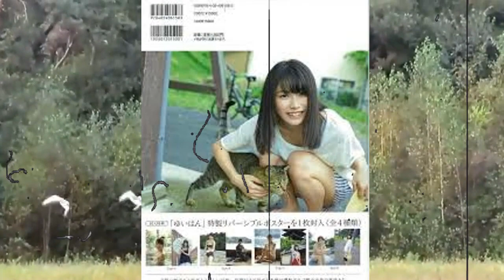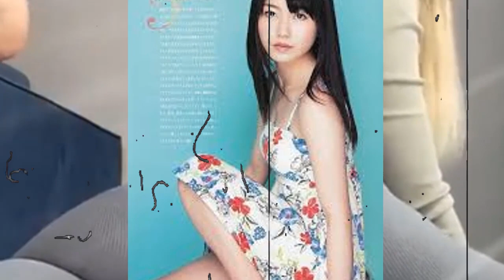横山由依に訪れた不劇…事故で緊急搬送され車椅子生活の現在に驚きを隠せない…